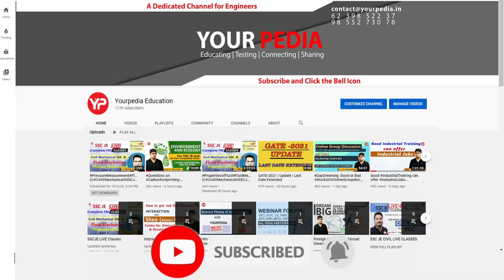MTech Interview preparation for Defense personnel in IIT's,IISc, DIAT pune etc. | Prepare Interviews